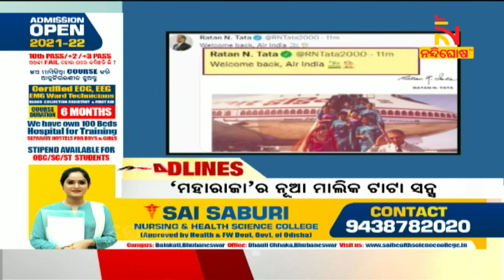Headlines@5PM | 8Th October 2021 | NandighoshaTV